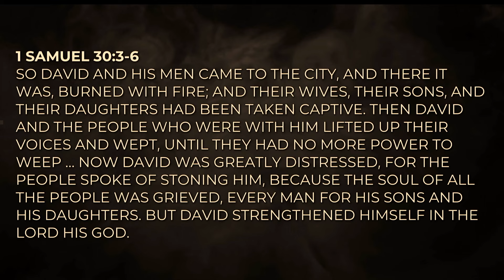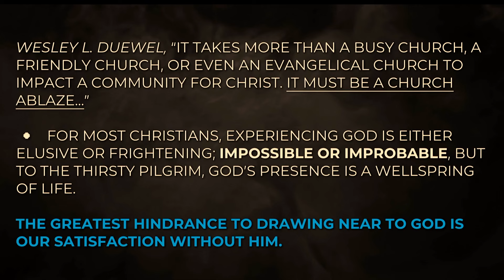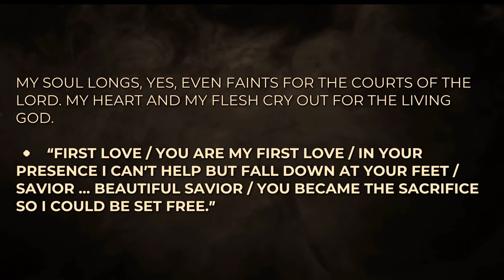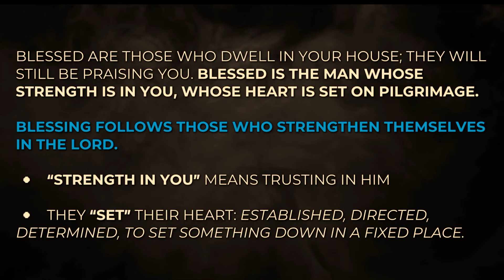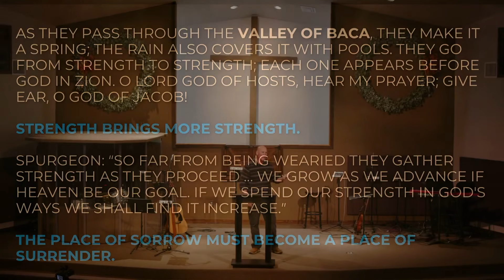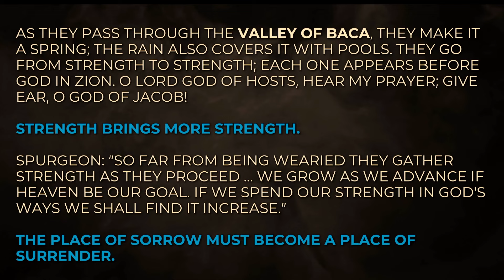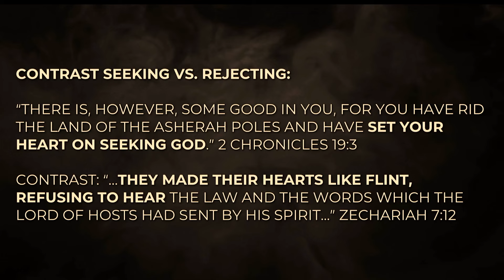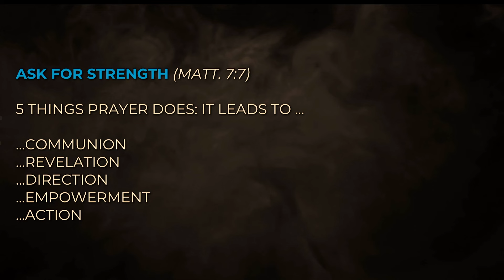How To Strengthen Yourself In The Lord by Shane Idleman